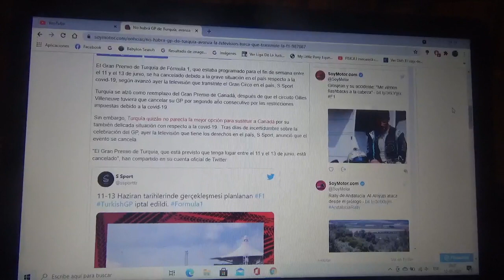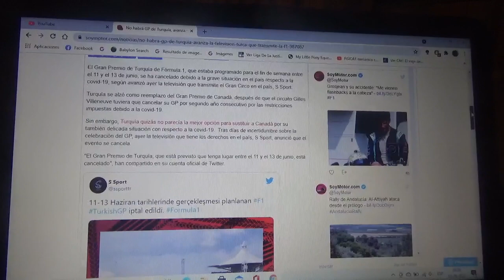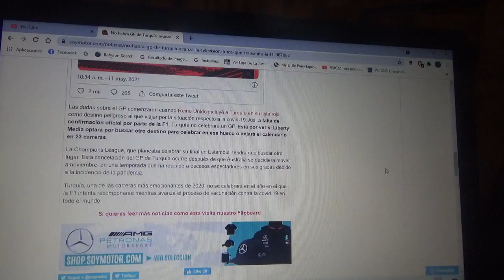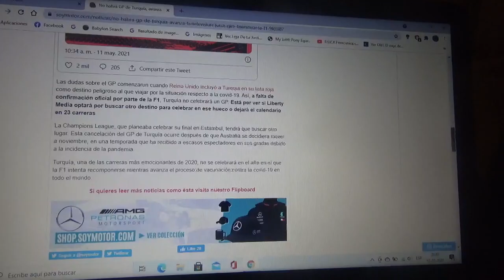No habrá Gran Premio de Turquía de F1 este 2021 según un medio de comunicación del país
Aún no se confirmó de manera oficial la cancelación y por otro lado Liberty Media estaría buscando un evento sustituto o dejar el calendario de esta Temporada 2021 con 22 Grandes Premios